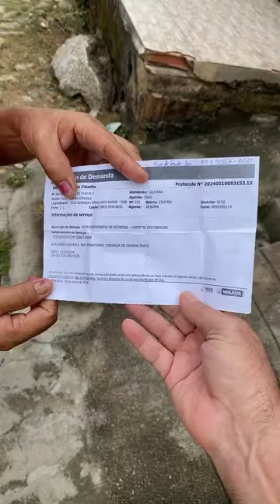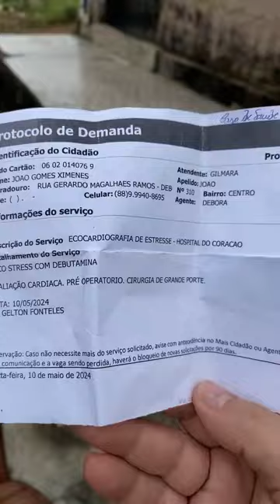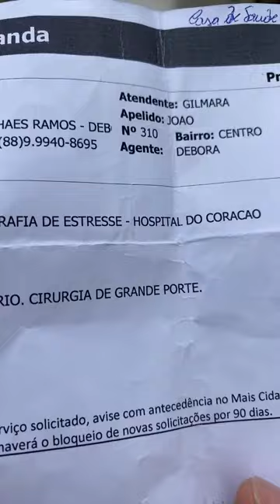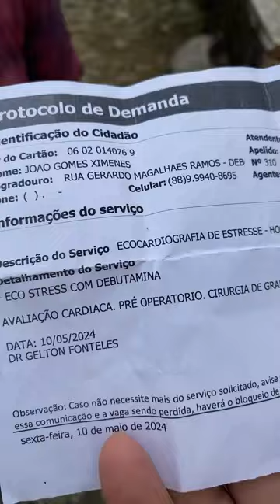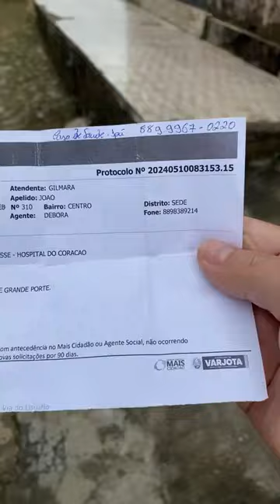Mão amiga: moradora de Varjota pede nossa ajuda pra exame do coração; 88 99937-1315 zap/pix do filho